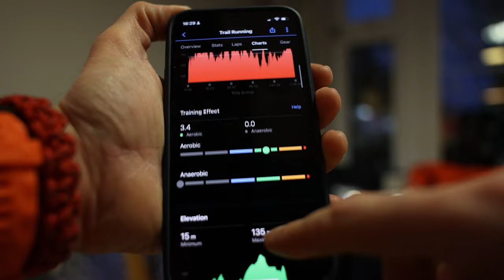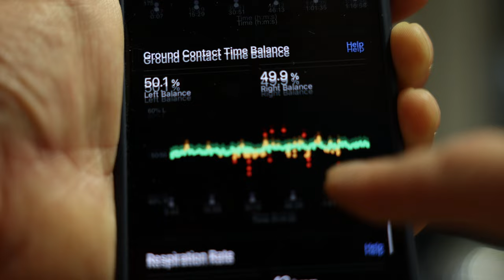2024 is here (vlog)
What are we going to do this year?